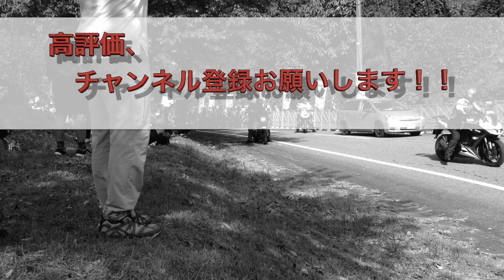ヨーロッパの自転車文化について聞いてみた！！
鍛造塾では九州南部、鹿児島県近県で
自転車を一緒に楽しんでもらえる方を募集しています。
鍛造塾はレースだけではありません。
自転車を「純粋」に楽しみたい方、
レースに参加して勝負して見たい方、